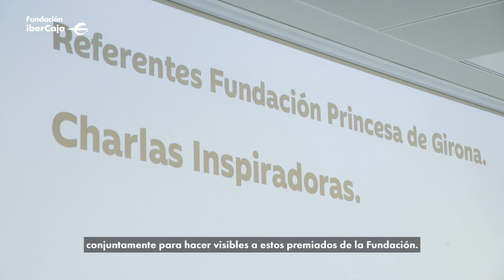Referentes Fundación Princesa de Girona.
La Fundación Ibercaja en colaboración con la Fundación Princesa de Girona ofrece un ciclo de charlas inspiradoras y prácticas que acerca a los alumnos al mundo laboral de la mano de jóvenes que destacan en sus profesiones y que han sido reconocidos con el Premio Fundación Princesa de Girona.

En la primera conferencia de este ciclo conocemos el caso de dos de sus premiadas, que suponen un claro ejemplo de cómo se puede ser referente para otros, siendo fieles a sí mismas, un encuentro moderado por Ingrid Aznar García, responsable de Premios de Fundación Princesa de Girona.

Intervienen dos jóvenes referentes Premiadas FPdGi: Claudia Tecglen García (Premio Social 2022) y Pepita Marín Rey–Stolle (Premio Empresa 2020).